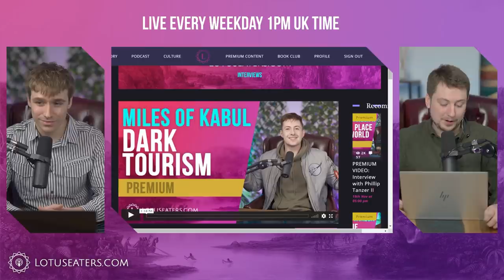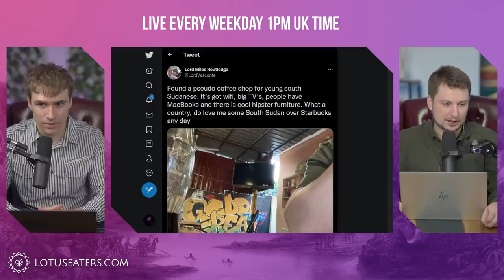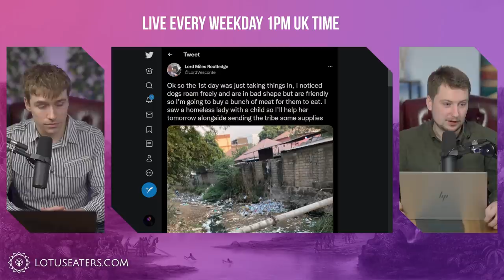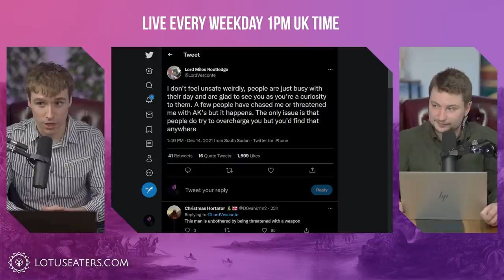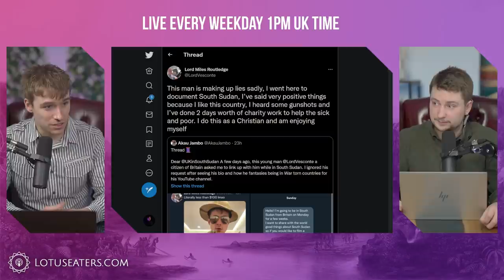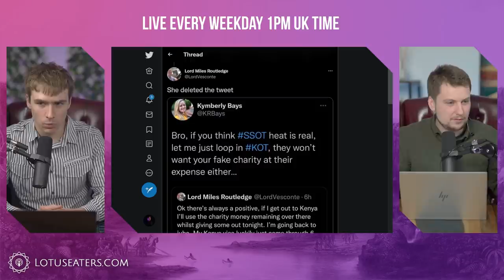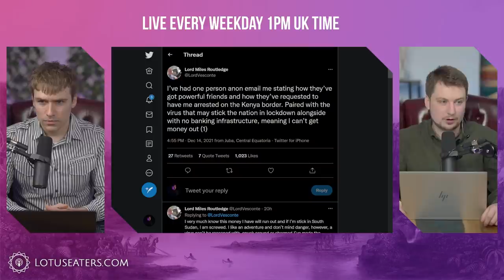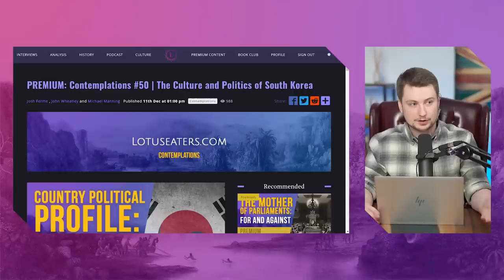Miles of Sudan